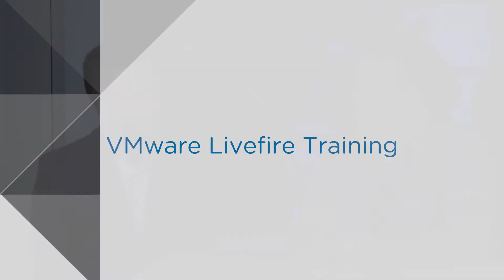VMware Livefire Workshops – what are they?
Learn about the key features of Livefire training, who should attend and the benefits gained from attending these expert-to-expert workshops. For datasheets, course overviews and upcoming VMware Livefire workshops check out